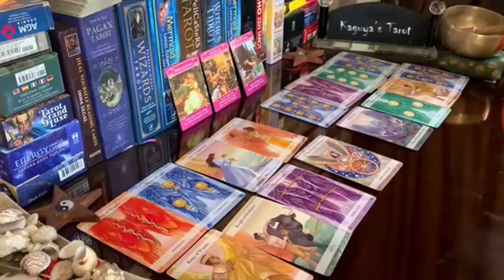Aries Tarot LOVE Reading September 2021 | The Runner is Now The Chaser...!